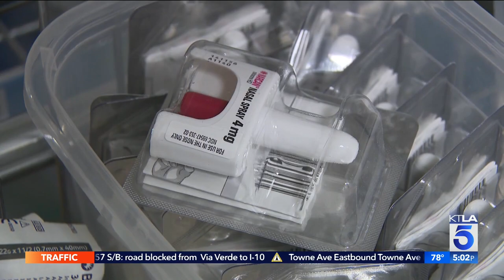Bill to legalize 'safe injection' sites heads to governor's desk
Sandra Mitchell reports for the KTLA 5 News at 5 on Aug. 2, 2022.